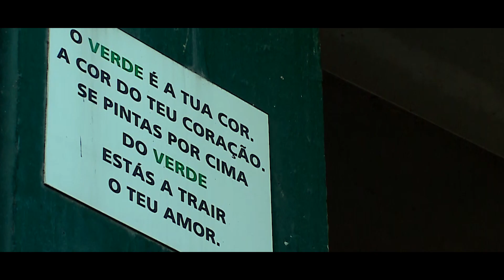Parabéns, Torcida Verde!